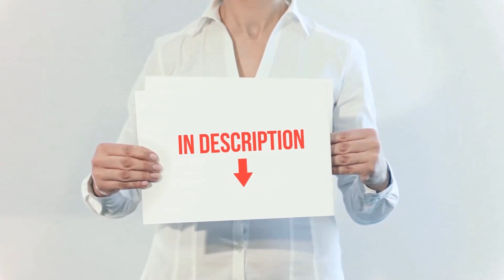✅ Best Over-ear Headphones 2021 - Top 5 BestOver-ear Headphones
► Here is the Links For Updated Price Of Best Over-ear Headphones 2021!
❥ 1  ► Anker Soundcore Life Q30 ◄
✓ Amazon US
✓ Amazon CA
✓ Amazon UK
❥ 2  ► Anker Soundcore Life Q20 ◄
✓ Amazon US
✓ Amazon CA
✓ Amazon UK
❥ 3  ► Bose Noise Cancelling Headphones 700 ◄
✓ Amazon US
✓ Amazon CA
✓ Amazon UK
❥ 4  ► Beats Studio3 ◄
✓ Amazon US
✓ Amazon CA
✓ Amazon UK
❥ 5  ► COWIN E7 PRO ◄
✓ Amazon US
✓ Amazon CA
✓ Amazon UK

This is my top 5 Best Over-ear Headphones, That I mention in this video.